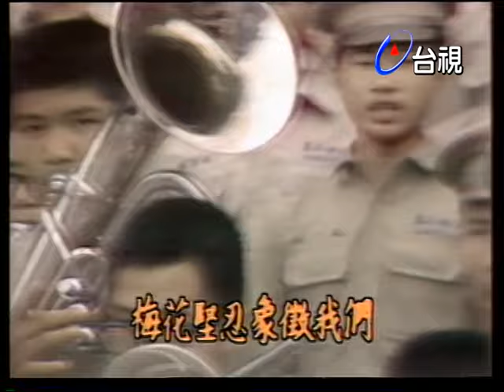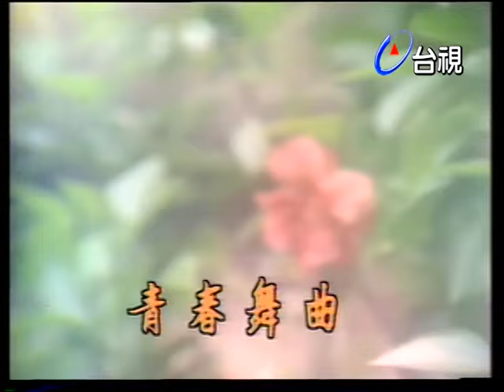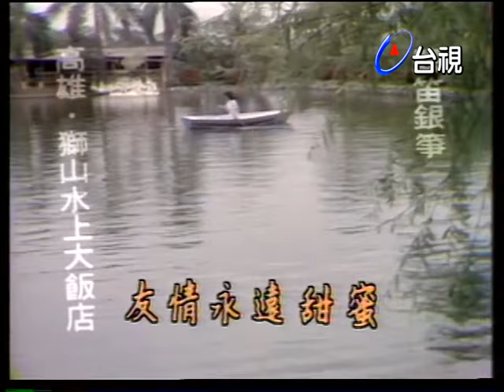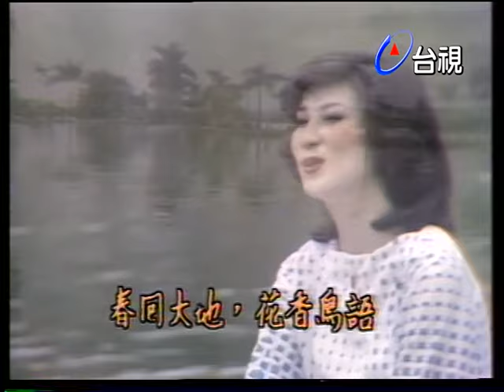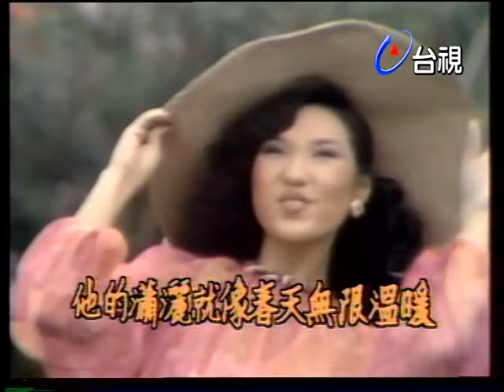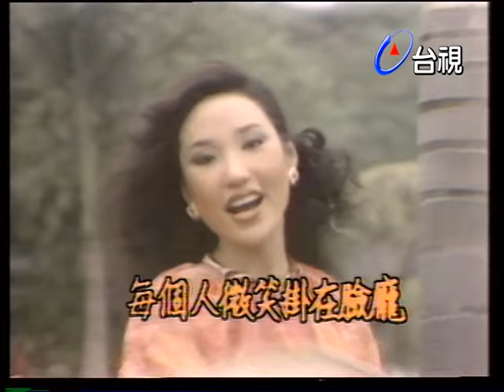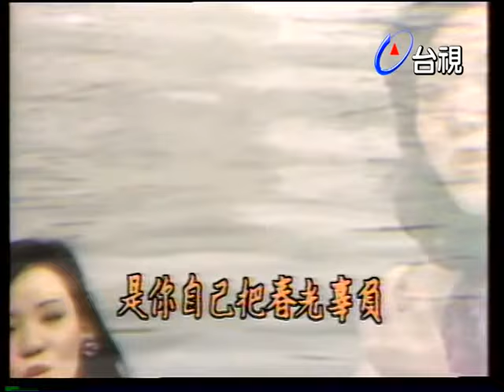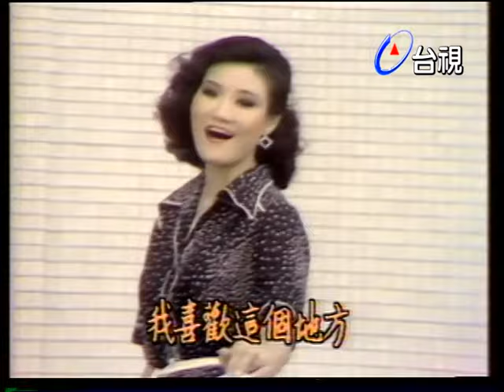【翠笛銀箏】(完整版) 正修工專、獅山水上飯店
主持：王孟麗

來賓：秦蜜

友情永遠甜蜜 - 王孟麗
梅花 - 合唱
春風吻上我的臉 - 秦蜜
青春舞曲 - 吳靜嫻
春之歌 - 王孟麗
海邊的姑娘 - 秦蜜
友情的安慰 - 丁曉慧
樣樣可愛 - 高美梅
又見雲彩 - 王曉晴
小溪 - 王芷蕾
這裡是個好地方 - 吳靜嫻
杜鵑花 - 王孟麗